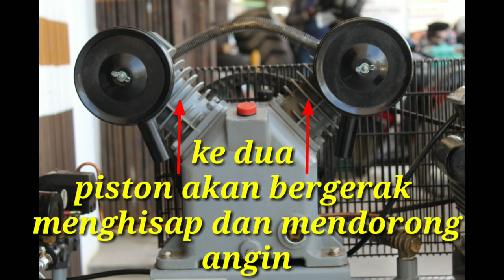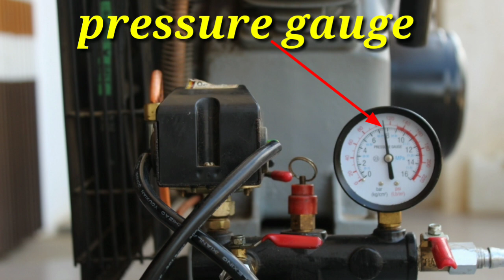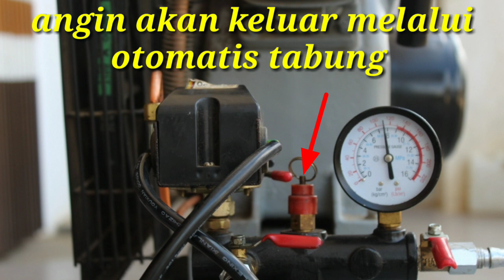Cara kerja kompresor angin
Cara kerja kompresor single stage,sebelum melakukan perbaikan simax dulu video tentang cara kerja kompresor,agar memudahkan kita dalam penganalisaan msalah,atau memperbaiki kerusakan
Untuk cara seting otomatis kompresor,teman teman harus memahami dlu cra kerja ini,
Link cara seting otomatis kompresor
Jika video ini bermanfaat mohon bantuan nya untuk suport channel ini,agar kami selalu ufload video video yg bisa membantu teman teman semua.
Trimakasih